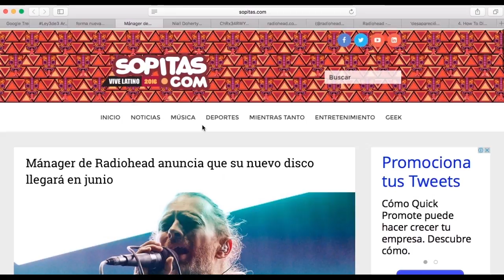¿Por qué desapareció Radiohead de internet?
Primero enviaron un extraño folleto a sus fans, ahora desaparecen de internet ¿de qué se trata?